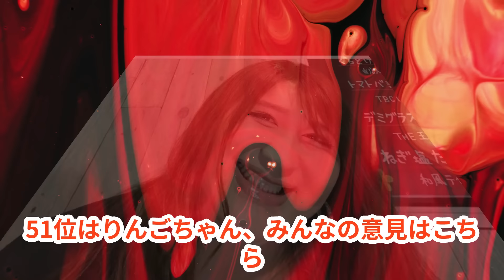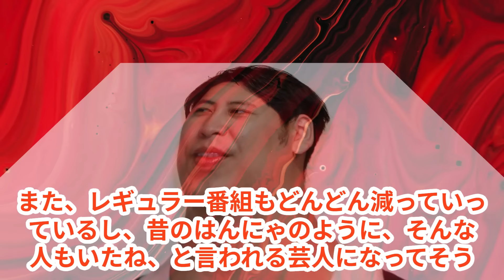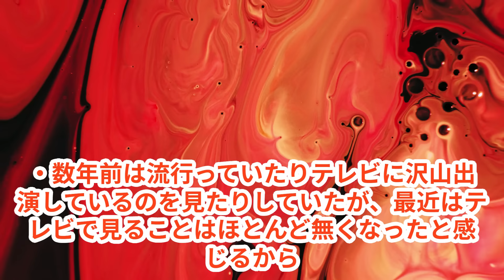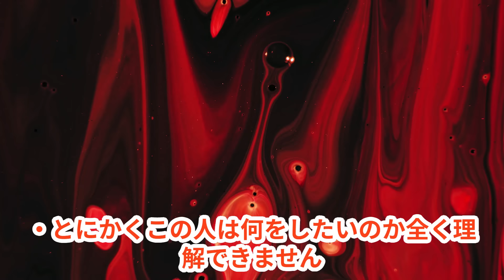消えそうな芸人ランキングTOP60！つまらない・面白くないお笑いタレント一覧！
今回実施したアンケートは「もうすぐ消えそうだと感じる芸人は？」という内容です。